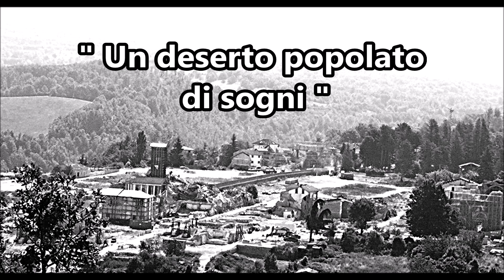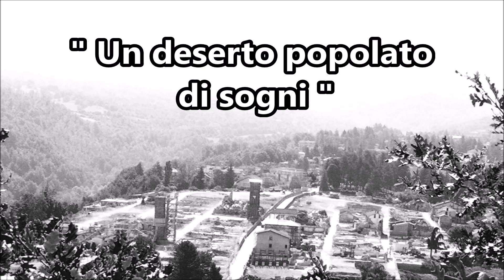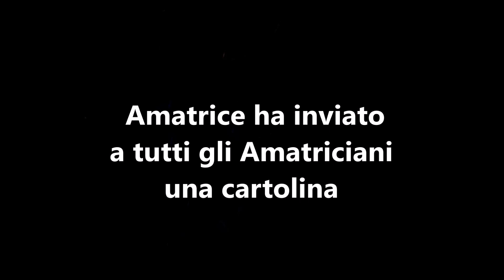Matrix Pulcherrima -Un deserto popolato di sogni-Musica di Camillo BERARDI-Testo di Concetta PERSICO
UNA  CARTOLINA  DA  AMATRICE”

Trascorsi tre anni dal sisma, le reali condizioni di Amatrice si evidenziano chiaramente già dalla prima immagine:
“ UN DESERTO POPOLATO DI SOGNI”.
Questo video ha come colonna sonora il Canto d’Amore:
“Matrix Pulcherrima” scritto da me, in collaborazione con il M° Camillo Berardi.
Spesso concludo i miei video con un haiku,
 anche in questo caso.
Ho tante, tantissime, direi “infinite” immagini di Amatrice, prima  e dopo, pertanto non è stato facile scegliere...
In questo video sono contenuti pezzettini del mio cuore, ma
la sua particolarità  è LA  CARTOLINA  FINALE.
Di primo acchito, ciò può apparire come un espediente per costringere le persone a vedere il filmato fino alla fine.
 Non è così.
La cartolina che leggerete è indirizzata agli Amatriciani.
Non l’ho scritta io, pur essendo “io”: la più Amatriciana di tutti;
infatti, dopo il terremoto, ogni Amatriciano ha pensato questo:
“ di essere più Amatriciano degli altri”.

QUESTA  CARTOLINA  CE  LA  INVIA  AMATRICE.
(ed è anche per me)

Ogni città, pur non subendo eventi catastrofici, si tramuta comunque nel tempo.
A volte conserva le stesse sembianze; questo nel caso in cui la maggior parte dei suoi abitanti siano conservatori, estimatori dell’arte e dei ricordi.
Oppure può espandersi. Crescono nuove case, palazzi, villette, parchi, scalinate,fontane  ect. Insomma, ogni città cambia aspetto, modifica la sua anima negli anni.
A che cosa è dovuto questo cambiamento?

Alle persone che la abitano da quando sono nate; a quelle che vi si trasferiscono o che se ne allontanano; a quelle che muoiono o che nascono, sempre uguali e sempre diverse.
In altre parole, non preoccupatevi, siamo noi che spariremo, prima o poi.
Mentre Amatrice continuerà la sua vita, ricomincerà da capo, con o senza di noi.

La Cartolina, dice anche qualcosa di più…  è un po’ sibillina, forse ironica?
Mia nonna diceva spesso: “ A buon intenditor poche parole!”
Interpretatela secondo il vostro modo di essere e di agire.
Io, di parole, forse ne ho usate anche troppe.
                Concetta Persico

MATRIX PULCHERRIMA (testo)

Versi di Concetta PERSICO
Musica di Camillo BERARDI

1)
Canzune mie
scritta solu pe’ ti’
pe’ ‘na bbella città
che oramai
‘nci sta cchiù.
Me so’ arrubbatu
storie e memorie
e mo’ luntane
ji’ le puorte nel côre.
Tanti bbei sugni
dôci recurdi
no’ li vojio scurda’
pecché ji’
t’amo assa’.

2)
Lu côre mie
cchiù nun vôle armeni’
è remastu lassù
‘nzieme a ti’
vôle sta’.
Te ne’si’ ‘nnata
’na notte scura
lu terremotu
ha scuratu la luna.
‘Nu munnu vivu
‘entr’a lu côre
nun se po’ cchiù scurda’
’nzieme a ti’
vojio sta’.

3)
Paese mie
vojio solu mori’
addurmita accuscì
coma ti’
vojio sta’.
Ji’ so’ sugnatu
pe’ tante notti
ombre de sole
e co’ l’anema ‘n côre.
Ne’ miei pensire
solu l’amore
nun te pozzo svejia’
ma co’ ti’
vojio sta'.

4)
Amore mie
nun te pozzo scurda’
‘nu paese accuscì
coma ti’
nun ce sta.
Si’ statu ‘n sugnu
troppu filice
a’ ta’ armenire
si’ ‘n’araba fenice.
Macerie e sassi
mort’ e dolore
si’ ‘na smania d’amor
senza ‘e ti’
pena il côr.

5)
Paese mie
ji’ te vojio sugna’
coma fussi realtà
pe’ pote’
returna’.
Revedo simpre
co’ tantu amore
lu tempu annatu
me reccrocca lu côre.
Tantu spendore
tantu dolore
ji’ mo’ vojio turna’
solu a ti’
saccio ama’.

6)
O sugnu mie
ariviemm’a rtruva’
tuttu bbejiu sarà
senza ‘e ti’
‘nze po’ sta’.
Quanno arenasci
pîna de luci
tu me rappicci
‘na sperella nel côre.
Si’ ‘nu rempiantu
‘ruci lu côre
mo’ redevi fiori’
‘n poi mori’
‘nzieme a mi’.

FINALINO
Paese mie
lu recordu de ti’
po’ bbasta’
pe’ campa’.
                                              SPARTITO